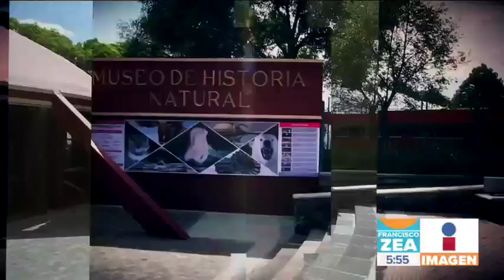Historia de museos en el mundo | Noticias con Francisco Zea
¡Conoce la historia de los museos en el mundo!